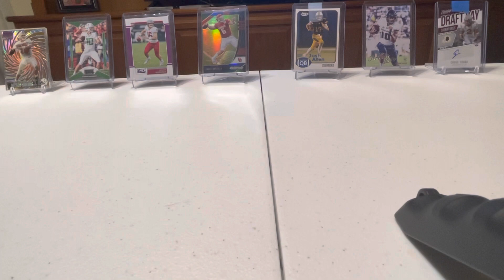Buy sell or hold Jaycee horn